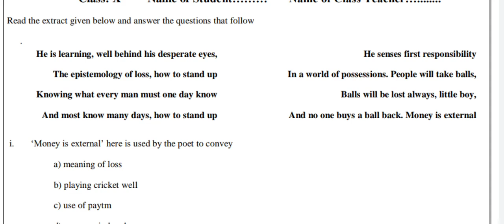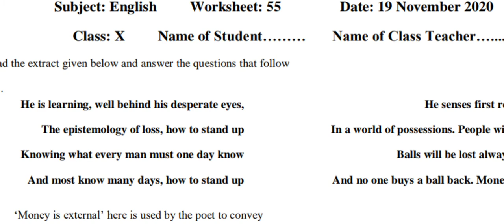Class 10 worksheet -55 English. Doe worksheet